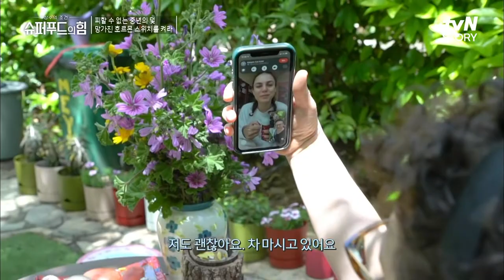갱년기 장애와 비만을 겪은 휴메이라가 챙겨 먹는 유산균은? 슈퍼푸드의힘 EP.23 | tvN STORY 220515 방송